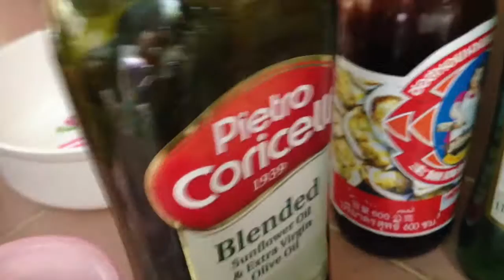Yellow pumkin with duck eggs fried Cambodian style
Look at what we have today for dinner? My great housewife is cooking a yummy food and full of vitamin. It's yellow pumpkin and duck eggs fry Cambodian style.It's really tasty and good for our dinner tonight. She made a flavor i like, it's a bit sweet and enough to have with rice. If i eat outside, i feel different as they cook a bit salty.

Fried pumpkin with duck eggs,
Yellow pumkin with eggs,
eggs fried Cambodian style,
Lunch time foods,
Street food Toulkork market,
Khmer cupcake,
Cambodian cupcake,
Honey cupcake,
Strawberry cupcake,
Durian cupcake,
Bean cupcake,
Coconut cupcake,
Street food Olympic stadium,
Grilled skew beef,
Skew beef grilled,
Beef skewered,
Beef skew grilled,
Fried pork sausage,
Fried beef sausage,
Pork sausage fried,
Grilled pork sausage,
Grilled beef sausage,
Green papaya salad,
grilled chicken wing,
grilled chicken drum,
Papaya salad chicken wing,
Papaya salad chicken drum,
Khmer foods,
Cambodian food,
Street foods,
Phnom Penh food,
Khmer street foods,
Asia foods,
Asian foods,
Foods from around the world,
Seafoods cooking,
Seafood (cuisine),